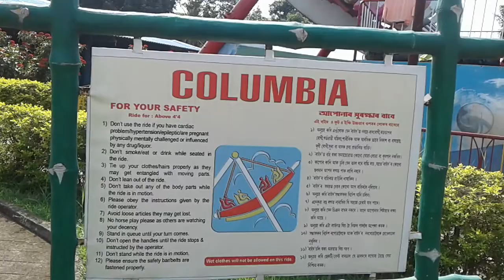Columbia ride (accoland)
Guys never try  if you feel you are prompt to heart attack😅😉